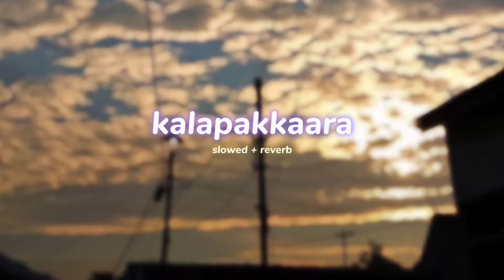kalapakkaara ( s l o w e d + r e v e r b | lilvibe